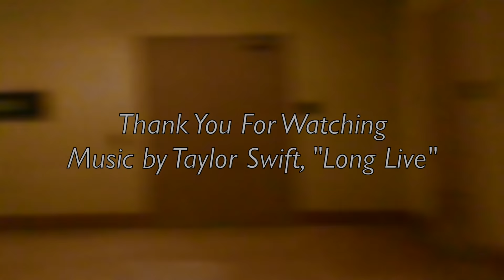New Jersey By Train (Song by Taylor Swift, "Long Live")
De Trem em Nova Jersey ao som de Taylor Swift, "Long Live"